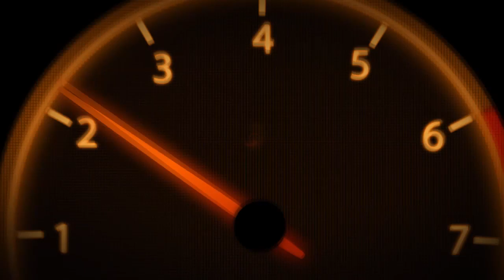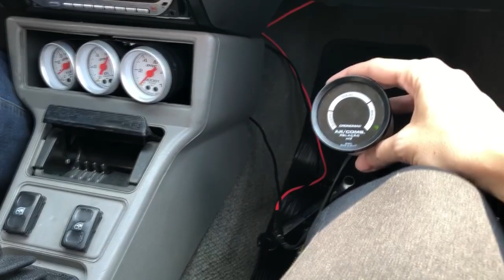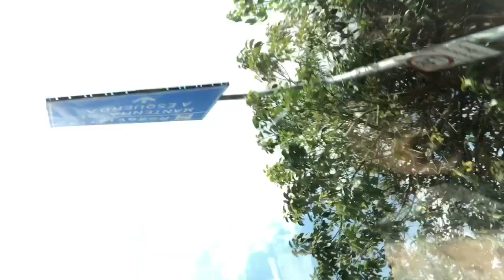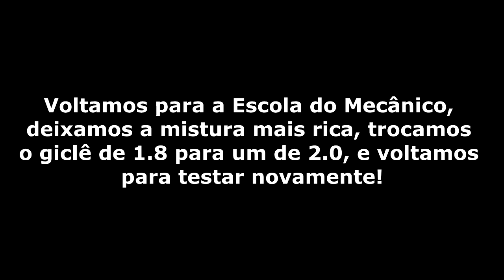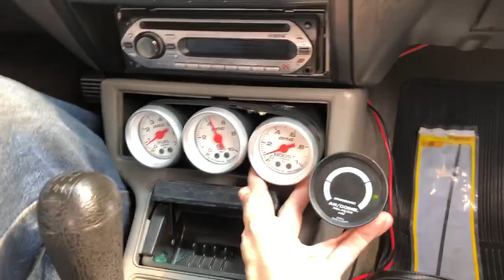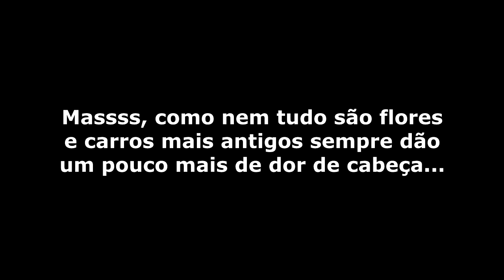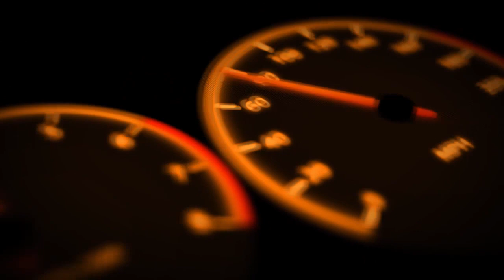1ª Volta teste do Gambi!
Colocamos o Gabi nas ruas pela primeira vez, foi só uma volta de teste e regulagem, mas como sempre, vou levar vocês comigo!